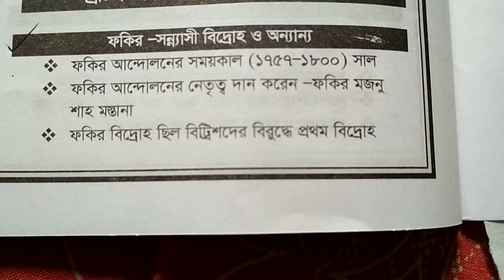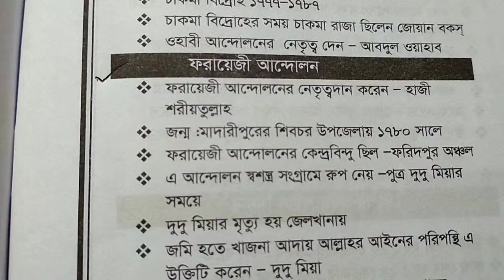ফকির বিদ্রোহি,ফরায়েজি , তিতুমীর আন্দোলন, সিপাহী বিদ্রোহি, তেভাগা আন্দোলন 📖 সরকারি চাকরির প্রস্তুতি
ফকির বিদ্রোহি, ফরায়েজি আন্দোলন, তিতুমীর  আন্দোলন, সিপাহী বিদ্রোহি, তেভাগা আন্দোলন সম্পকে বণনা করা হয়েছে যা